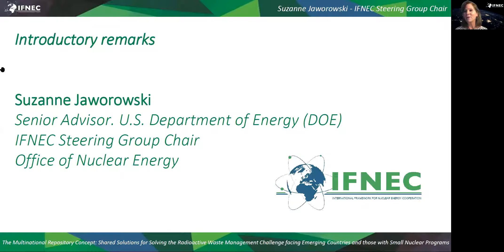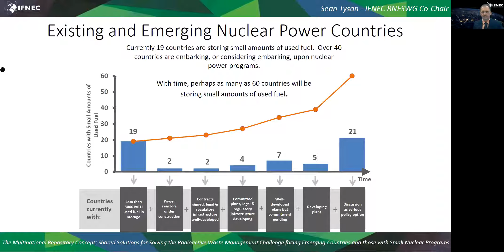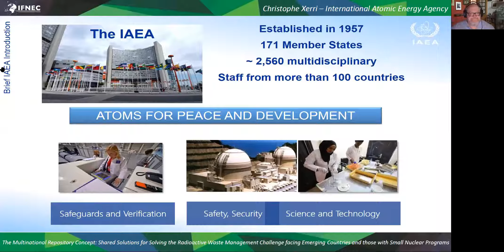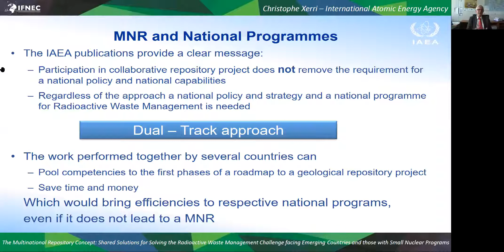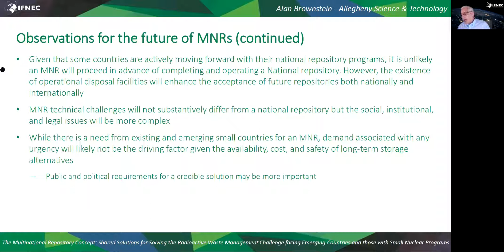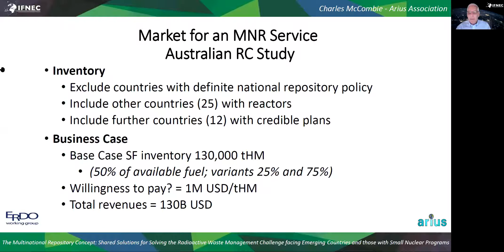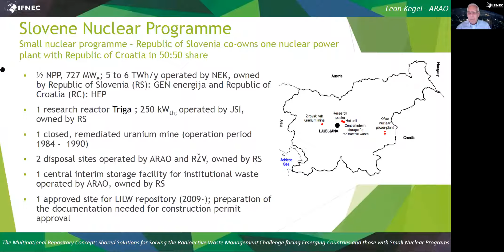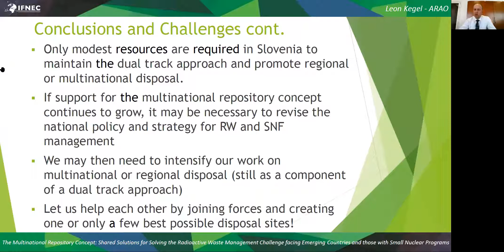IFNEC Reliable Nuclear Fuel Services Working Group Webinar - The Multinational Repository Concept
The Multinational Repository Concept: Shared Solutions for Solving the Radioactive Waste Management Challenge facing Emerging Countries and those with Small Nuclear Programs

This panel discussion focused on shared waste management solutions for current and emerging nuclear countries, which will initially operate at most a few large nuclear power plants or potentially a number of new small modular reactors. Countries with substantial inventories of spent nuclear fuel are pursuing their national repository programs with varying degrees of progress. However, countries with only a few reactors and those at the beginning stages of their nuclear programs face a different and substantial challenge toward developing a cost effective national spent fuel disposal solution. This discussion brings together a panel of experts from government and industry to explore shared solutions involving the development of a multinational repository to include international perspectives and recent progress.

Introductory remarks
Suzanne Jaworowski
Senior Advisor. U.S. Department of Energy (DOE) & IFNEC Steering Group Chair
Office of Nuclear Energy

Housekeeping, general webinar etiquette and introduction
Tomaž Žagar, RNFSWG Co-Chair
President Nuclear Society of Slovenia
Slovenia

International Perspectives on a Multinational Repository
Sean Tyson, RNFSWG Co-Chair
US Department of Energy

The Multinational Repository Concepts and the IAEA
Christophe Xerri
Director| Division of Nuclear Fuel Cycle, Waste Technology and Research Reactor
Department of Nuclear Energy
International Atomic Energy Agency

Perspectives on the Future of the Multinational Repository Concept
Alan Brownstein, Consultant
Allegheny Science & Technology
Former Associate Deputy Assistant Secretary, Office of Nuclear Energy, US Department of Energy

Incentives for Countries Using or Providing a Multinational Disposal Service
Charles McCombie
President Arius Association
Arius Association

Dual Track Strategy for Small Countries
Slovenia: Example of a country with a small nuclear program and an early stage program for deep geological disposal

Leon Kegel
Head of Planning and Development Section at ARAO
Radwaste Management Organisation ARAO, Slovenia